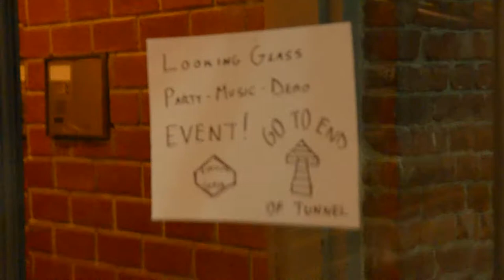Summer in NYC: Episode 9 - Happy 4th July